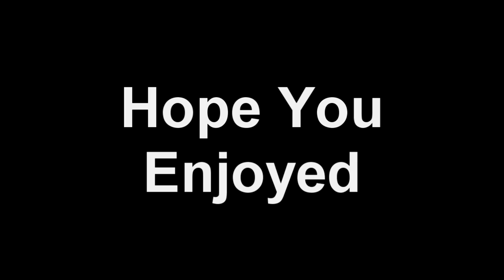3v3 Hardpoint W/Squaaaaa